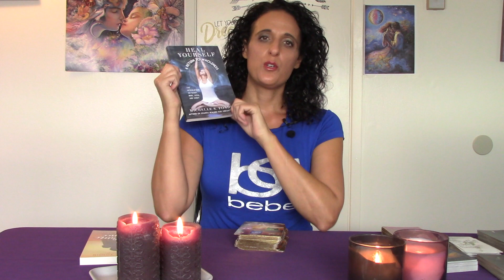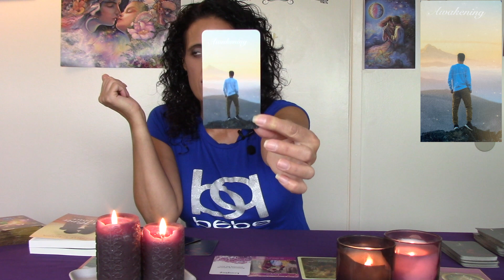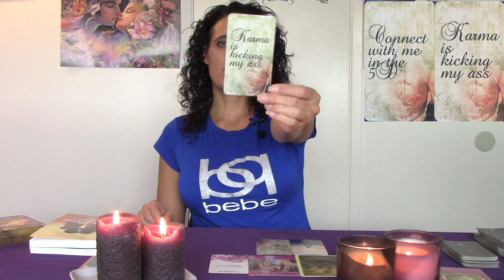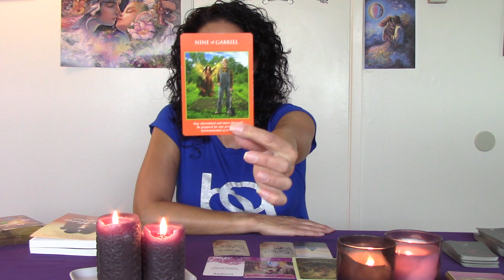Twin Flames: Divine Masculine Messages for Divine Feminine Oct. 10th & Bonus Message for DM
Twin Flame Readings & Coaching Sessions over Zoom Conferencing:
30-minute Twin Flame Reading $94
60-minute Twin Flame Reading & Coaching $180
90-minute Twin Flame Reading & Coaching $255